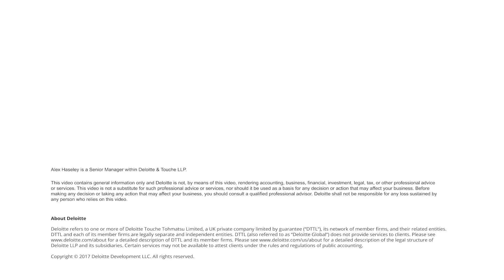Alex Haseley on giving back at Deloitte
Helping people. It's what Alex Haseley does - in his work, in his community, and through his pro-bono work at Deloitte that builds on his personal interests.

Explore Deloitte careers that may be next for you at explore.deloitte.com.